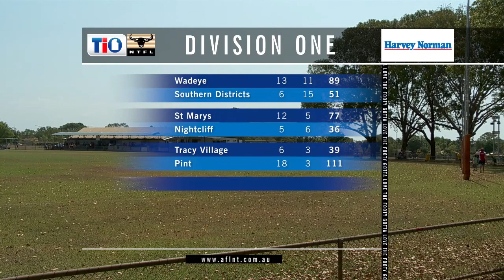The Boot from Southern Cross Austereo Darwin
NTFL 2012/2013 season. Round 3 Review.